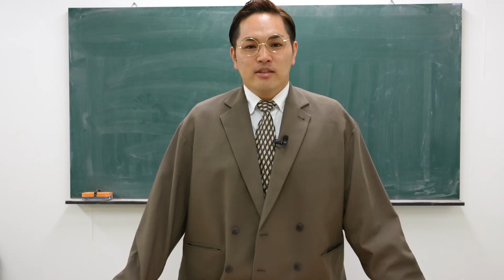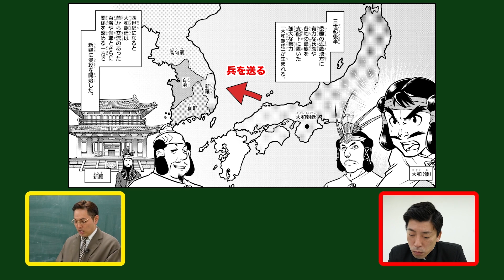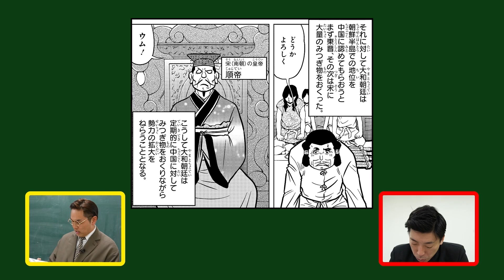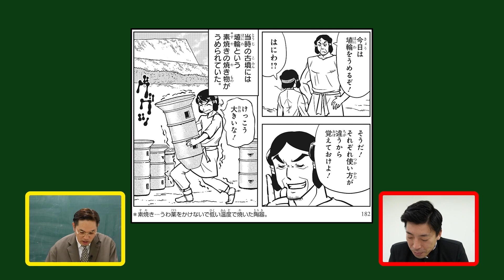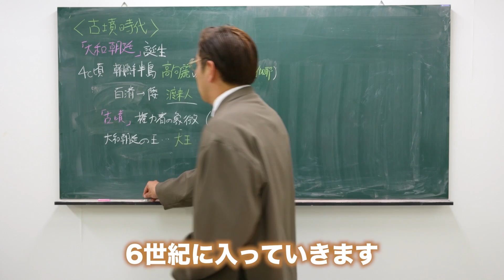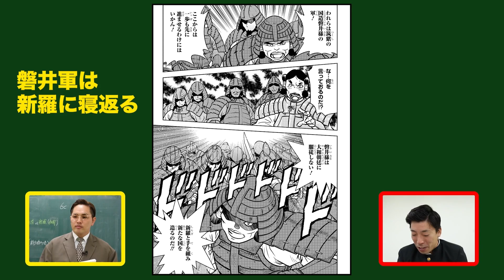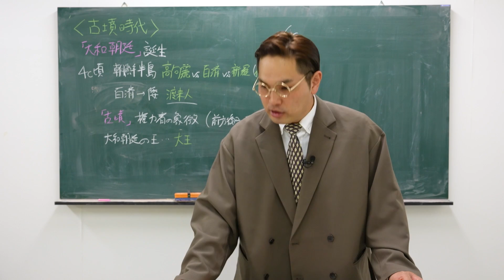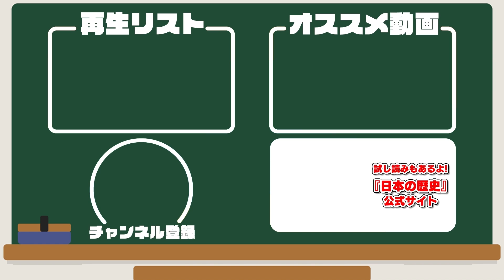【受験】【日本史】大和朝廷は朝鮮半島の勢力争いにも関与していた！？そこで起こったまさかの裏切りとは！？【解説】【歴史】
勉強や受験にも役に立つ動画篠栗塾！
今回は古墳時代について学んでいきましょう！

3世紀後半になると有力な氏族や豪族を支配下に置いた「大和朝廷」が生まれます。
そんな大和朝廷が交流を深めていたのが、朝鮮半島南部にあった伽耶・百済。
6世紀に入ると、大和朝廷とつながりが深い伽耶対高句麗・新羅の争いが激化し、大和朝廷は兵を出して伽耶を守るため一緒に戦うのですが…
大和朝廷の命令に反旗を翻す人物が現れます！
果たしてその人物とは一体誰なのでしょうか？

そんな激しい争いが起こっていた朝鮮半島から逃げるため日本へやってきた人々・渡来人から
様々な知識や技術が伝わります。
蘇我氏、大伴氏、物部氏…この時代を学ぶには必須の一族達も登場します！

本日もエイトブリッジの篠栗さんが歴史の流れについて説明してくださっております！
別府ちゃんも歴史がわかって大喜び！

▼無料試し読みができる『ヨメルバ』はコチラ！